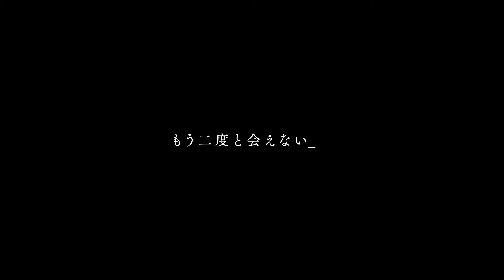映画『ボクたちはみんな大人になれなかった』予告編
映画『ボクたちはみんな大人になれなかった』の予告編が公開された。

　本作は、2016年に初版が発行された、燃え殻によるデビュー作『ボクたちはみんな大人になれなかった』（新潮文庫刊）を映画化するもの。物語は、ある朝の満員電車の中で、昔フラれた大好きだった彼女に間違えてFacebookの友達申請を送ってしまった主人公ボクの混沌とした1日から始まり、過去と現在がSNSが繋がっていく。

　森山未來が主演として、昔の大好きだった彼女にSNSを介して再会してしまう主人公ボクこと佐藤を演じ、本作が映画監督デビュー作となる森義仁がメガホンを取った。

　公開された予告編は、文通のやり取りを経て、主人公の佐藤（森山未來）とかおり（伊藤沙莉）が初めて出会った原宿のカフェの映像から始まる。「おもしろいと思う」と言ってくれたかおりを見上げる佐藤の、「普通じゃない自分を目指していた」90年代から、テレビの美術制作会社で仕事に奔走する毎日、書きたい小説を全く書けない“何もない”自分、パーティで出会ったバーテンダーのスー（SUMIRE）との出会い、恵（大島優子）との結婚の答えをはぐらかして別れたこと、2020年までの時代の変化とともにさまざまな通り過ぎた思い出が描かれている。

■公開・配信情報
Netflix映画『ボクたちはみんな大人になれなかった』
11月5日（金）より、シネマート新宿、池袋シネマ・ロサ、アップリンク吉祥寺ほかロードショー、Netflix全世界配信開始
出演：森山未來、伊藤沙莉、東出昌大、SUMIRE、篠原篤、平岳大、片山萌美、高嶋政伸、ラサール石井、大島優子、萩原聖人
原作：燃え殻『ボクたちはみんな大人になれなかった』（新潮文庫刊）
監督：森義仁
脚本：高田亮
制作担当：栗林直人
エグゼクティブ・プロデューサー：坂本和隆
プロデューサー：山本晃久
アソシエイト・プロデューサー：近藤多聞
ライン・プロデューサー：保中良介
配給：ビターズ・エンド
2021／124分／カラー
(c)2021 C＆I entertainment